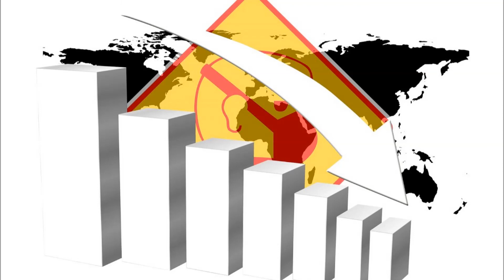中央廣播電臺200416兩岸ING 股市重挫 存股是時候 訪問財訊雙週刊資深記者段詩潔(pixabay圖庫)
全球股市因2019冠狀病毒疾病武漢肺炎疫情重挫，中國大陸股市逆勢上漲後在低檔迴旋，而台股則跟進歐美股市劇烈震盪後處於跌停整理狀態，短期走勢及未來變化有哪些觀察面向？
若要存股則該如何掌握？

訪問財訊雙週刊資深記者段詩潔觀察探討。